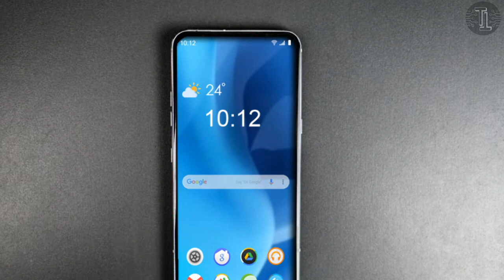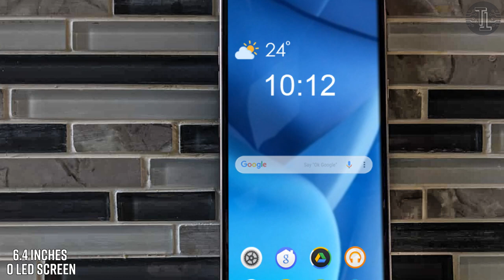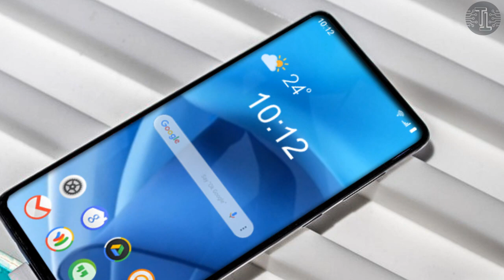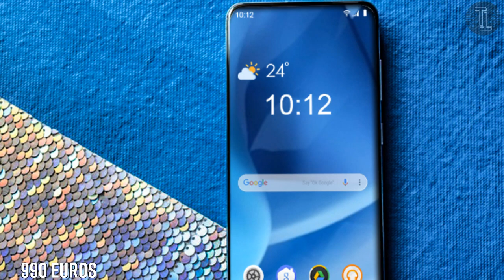LG V70 ThinQ 5G (2021), News, Leaks, Trailer, Introduction, Launch Date, Price, Concept!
In this video i am going to tell you about the latest news, features, leaks, trailer, introduction, specs, release date and cost of LG v70 ThinQ 5g so watch this video till the end. !